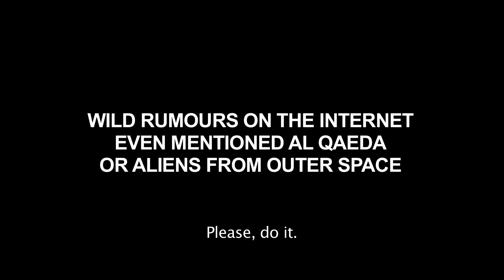The Kidnapping of Michel Houellebecq / L'Enlèvement de Michel Houellebecq (2013) - Trailer En [...]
Directed by : Guillaume Nicloux
Produced by : Les Films du Worso

September 16th 2011. The TV news networks, newspapers, blogs, websites and radio stations are all reporting on one story: star author Michel Houellebecq, winner of the prestigious Prix Goncourt in 2010, has been abducted.
 Some members of the media go so far as to suggest that Al-Qaeda may be involved.

 For the next few days, the news ripples through literary circles and members of the press, feeding buzz and speculation. A brazen kidnapping? An identity crisis? A plan to escape abroad? A schizophrenic delirium?

 Michel will never provide the media with any rational explanation for what happened to him.